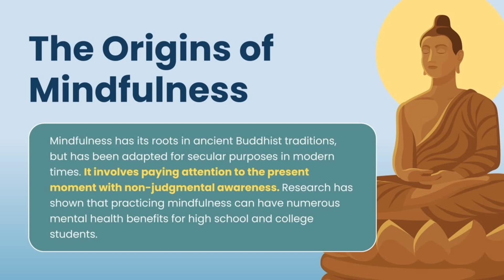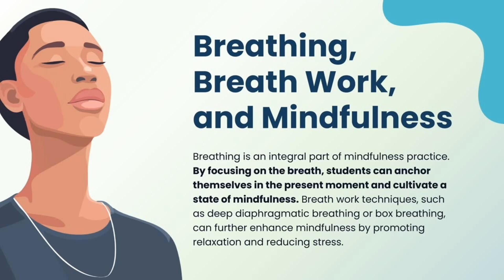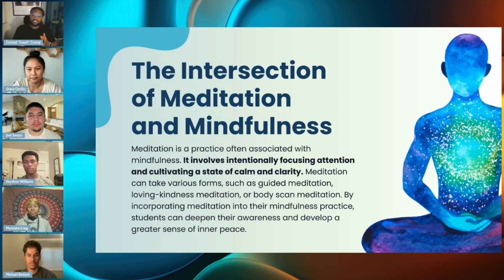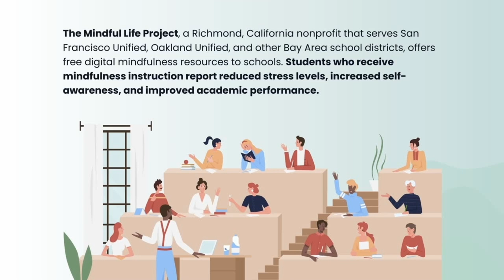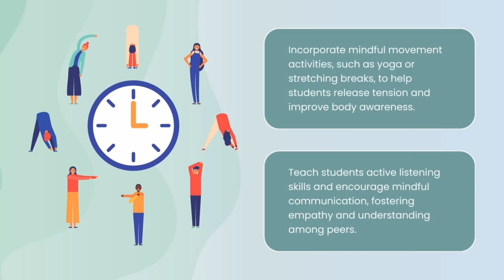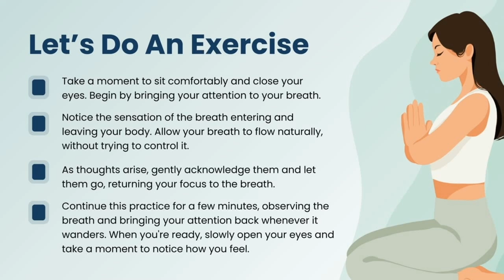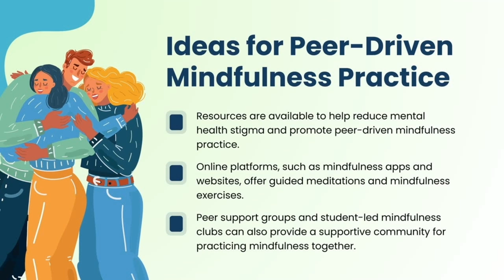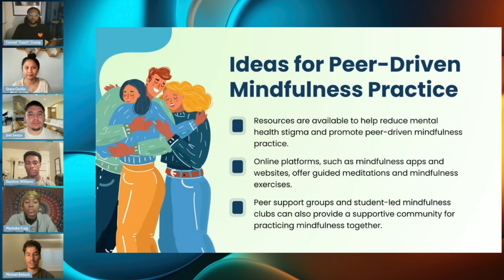Exploring the Power of Mindfulness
Explore the power of mindfulness with Into the Classroom Host, Conrad Crump, Mindfulness Expert, Grace Cecilio, M.Ed., and students, and learn more about the science behind mindfulness and its benefits for mental and physical health.